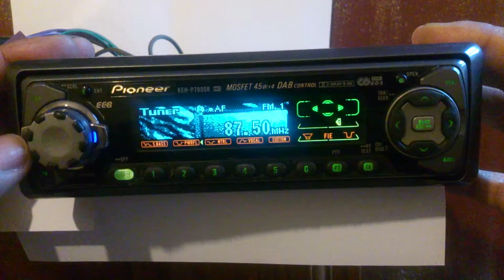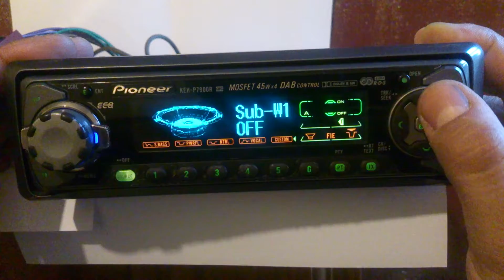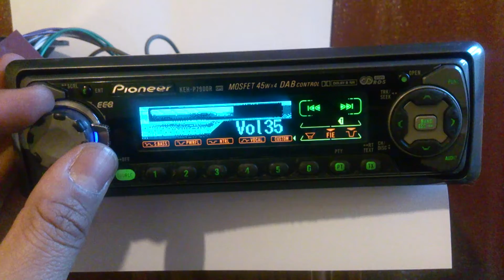PIONEER KEH 7900R OLD SCHOOL REVIEW